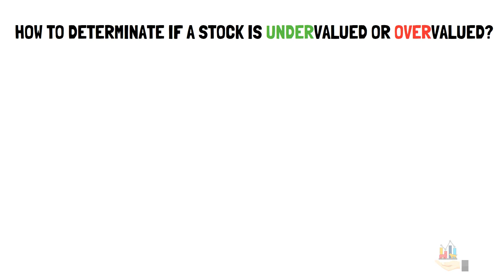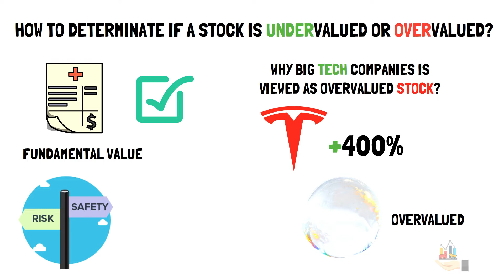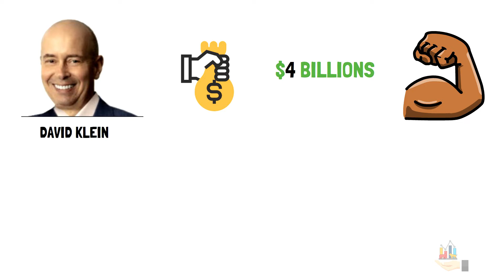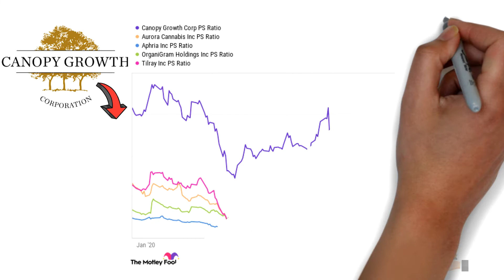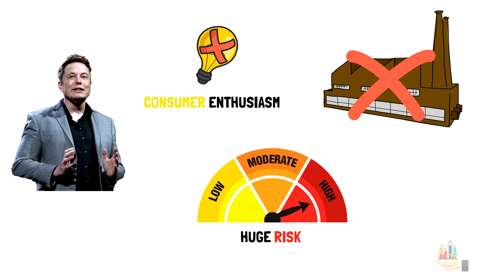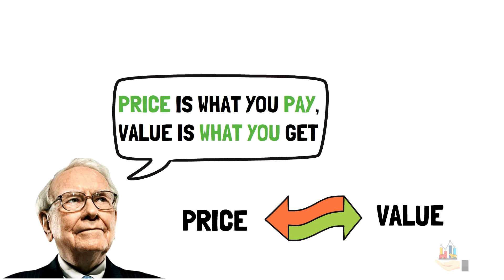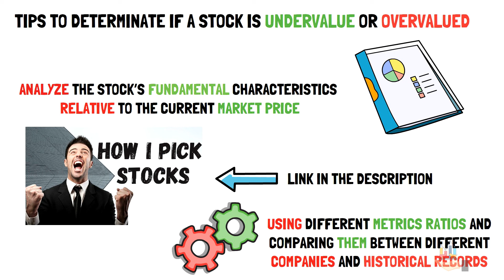HOW TO AVOID INVESTING IN OVERVALUED STOCKS I LEARN HOW TO INVEST STEP BY STEP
In this video, we talk about How to determinate when a stock is undervalued or overvalued, Know the latest news of investing
September has lived up to its billing as a weak month for stocks. And getting back into sustained rally mode may take some time.
buy low and sell high
Cannopy Growth
Tesla
IPO stocks
Difference between Price and Value

ABOUT ME 👇
This channel allows me to share my passion for trading, stock market investing,  and entrepreneurship. I produce content that I would want to watch, and because of that, I give 100% effort in every video that I make. I also believe in complete transparency and open communication with my audience.